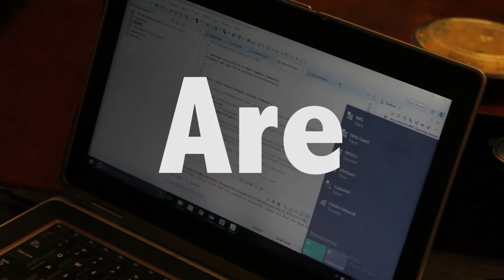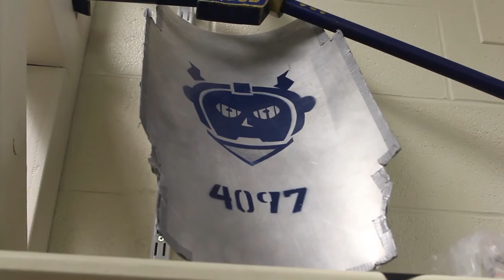Emma Fallon - The Devilbots